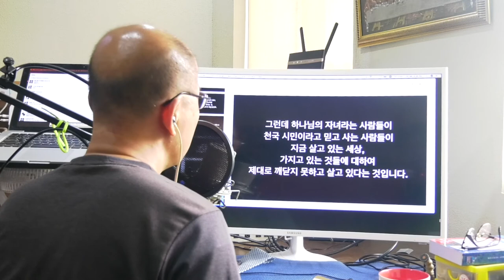매일의 묵상 210219 불의의 지혜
Video Editor : Finalcut Pro X
Audio Editor : Logic Pro X
Mic : MXL 990